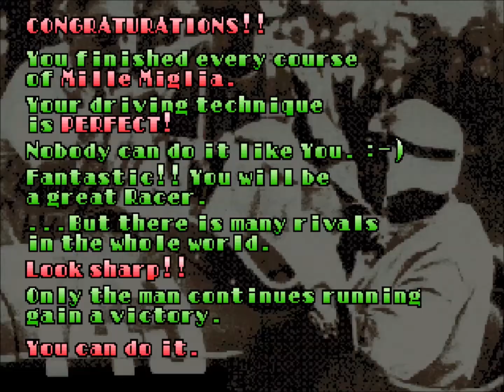Great 1000 Miles Rally!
a good run in the Porsche 550A...can you do better?